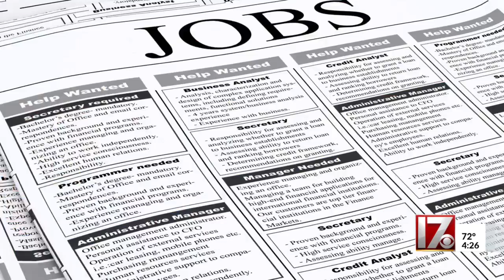Job Alert: DOT Hiring Fair